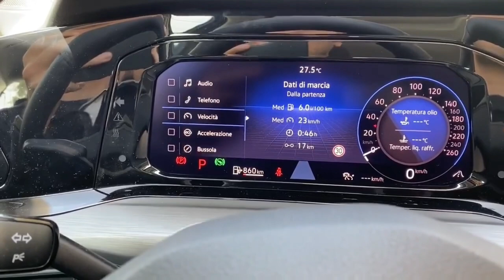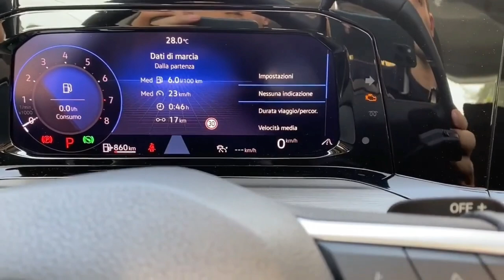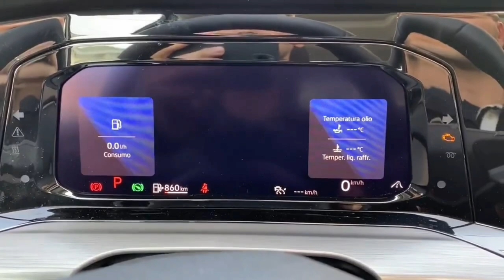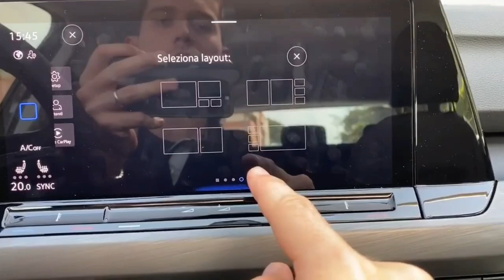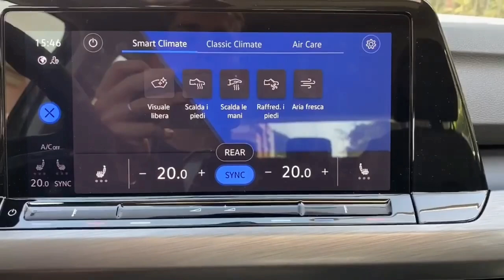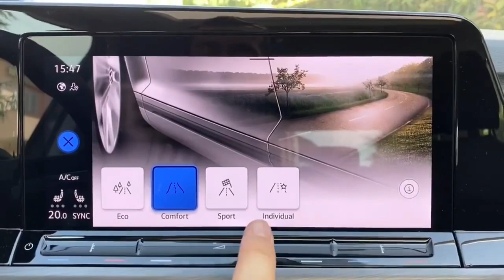VW Golf 8 vediamo insieme il nuovo Infotainment (Virtual Cockpit & Radio)